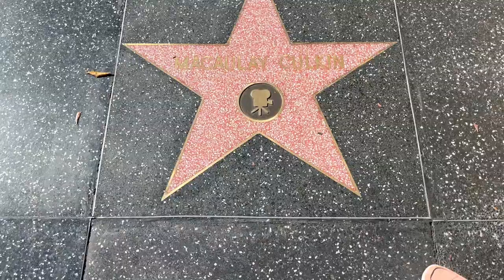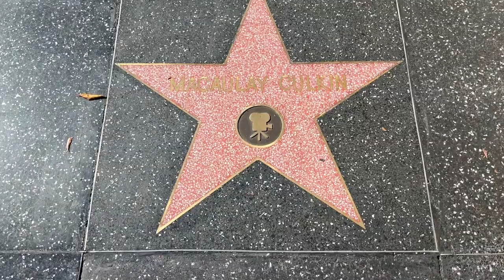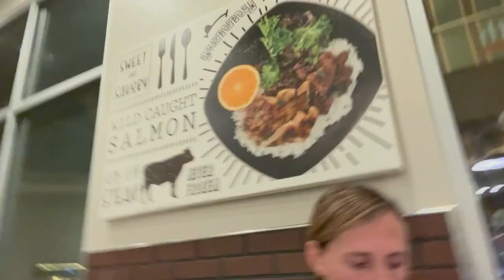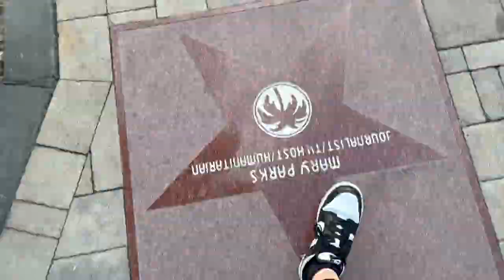LACROSSSE TRIP TO CALI *vlog*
i had such a fun time at the sandstorm lacrosse tournament in California🥍